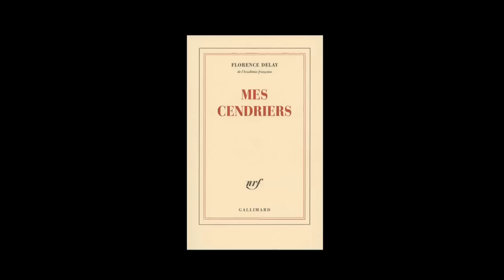Florence Delay - Mes cendriers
Florence Delay vous présente son ouvrage "Mes cendriers"aux éditions Gallimard.